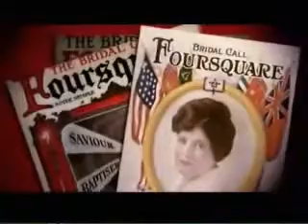Sister Aimee Semple McPherson - Opening of Angelus Temple in Los Angeles, California